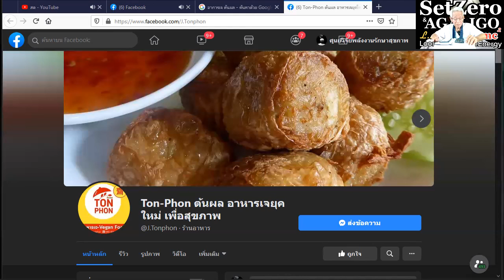Why can't you accept/ New knowledge in 21st century I LMElaw I 281120 I 24Hrs